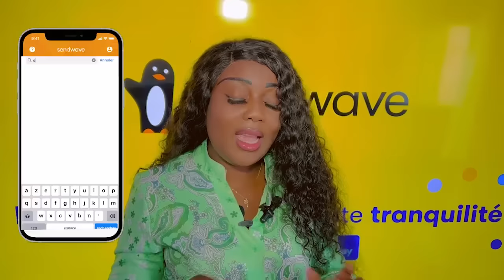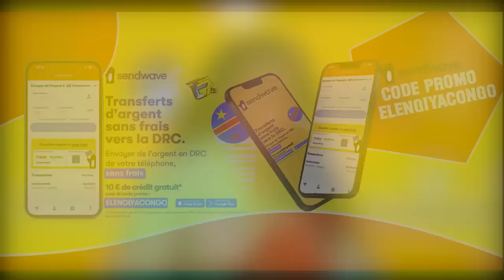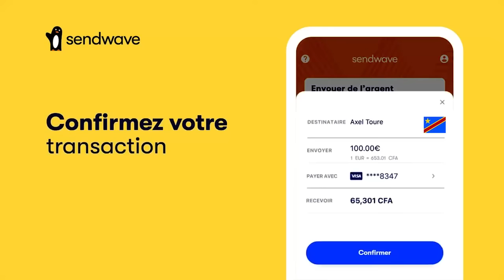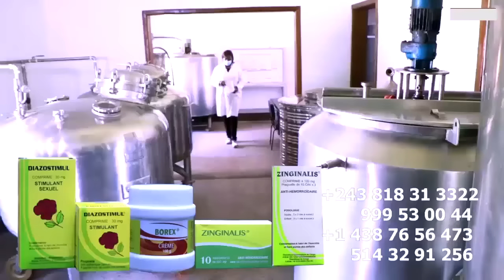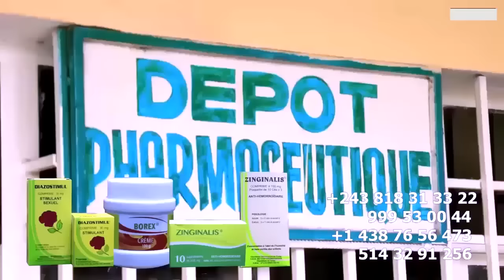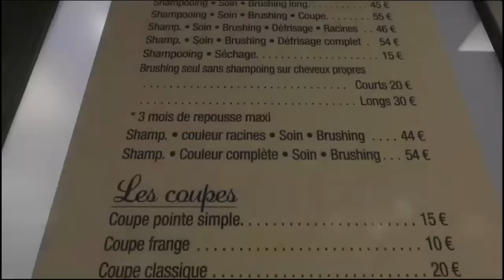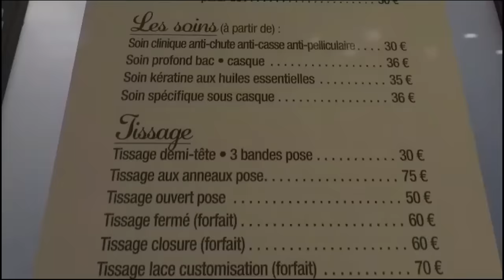JB MPIANA INTERDIT Son FILS JUNIOR MPIANA De PASSER Aux EMISSION, YOROBO AYIBI MBONGO Ya PETIT FALLY